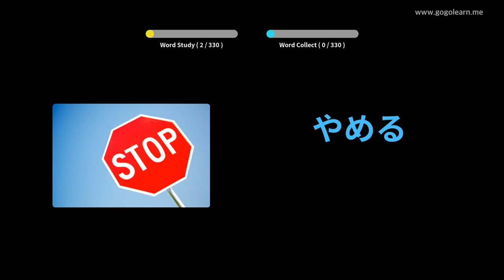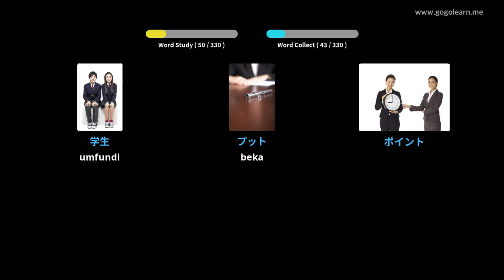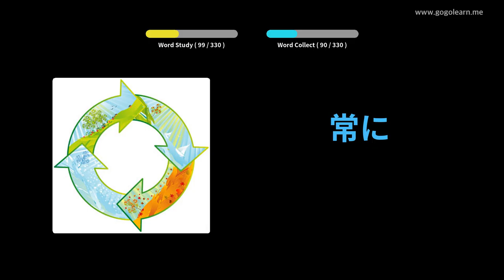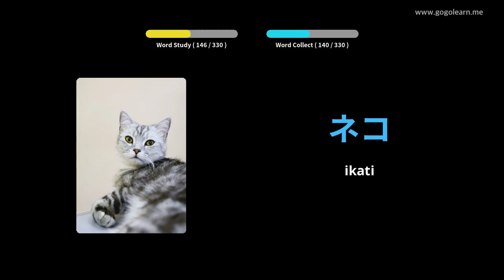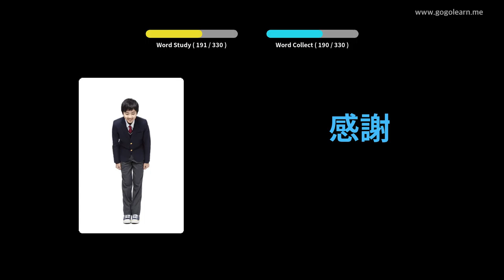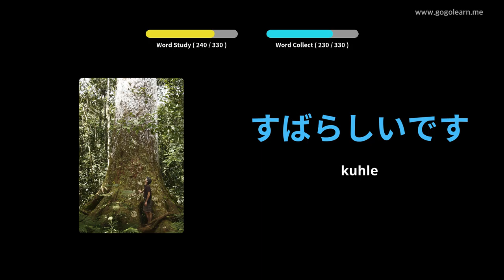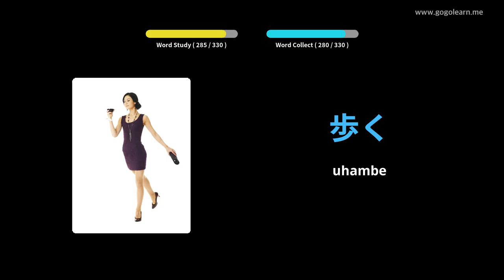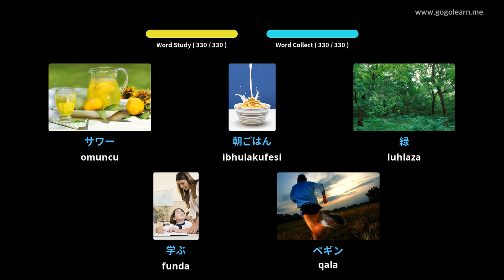Ukulalela Silulumagama SaseJapan Ngenkathi Ukushayela | Golearn